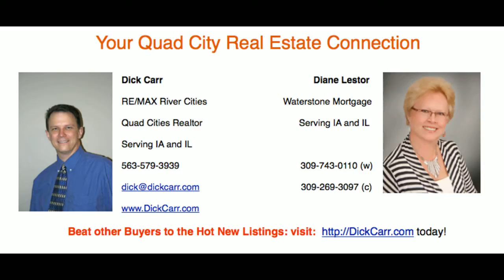4 BR House For Sale in the Quad Cities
4 BR House For Sale in the Quad Cities. This house is convenient for single family. Featuring 4 bedrooms, 2.2 bathrooms plus a huge car garage.  This house is convenient for single family.

Price - $214,900
The Dick Carr Home Selling System